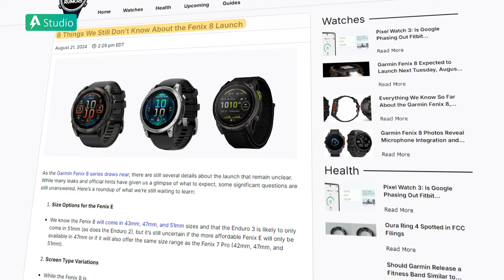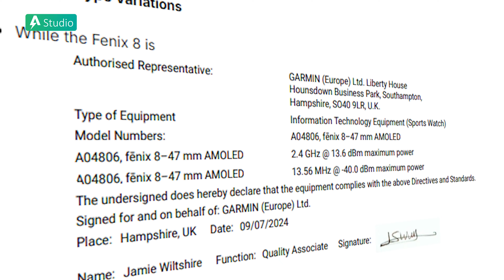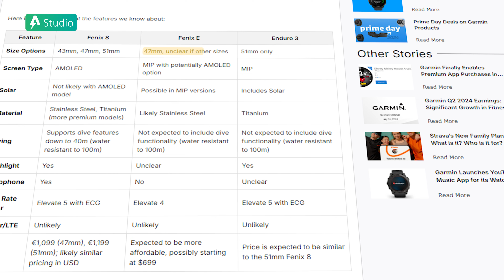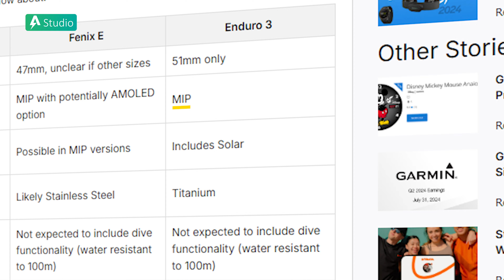Garmin Fenix 8 đây rồi!!!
00:00 Intro
00:24 Garmin Fenix 8
02:07 Garmin Fenix E
03:02 Garmin Enduro 3

► Tư vấn sản phẩm : 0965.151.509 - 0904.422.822
Cơ sở 1 : Số 4/1 ngõ 55 Huỳnh Thúc Kháng - Đống Đa - Hà nội
Cơ sở 2 : 69 Khâm Thiên - Đống Đa - Hà nội.
Cơ sở 3: 779 Lê Hồng Phong, Phường 12, Quận 10, TP. Hồ Chí Minh.
Cơ sở 4: 135 Nguyễn Thái Sơn, Phường 4, Quận Gò Vấp, TP. Hồ Chí Minh.
Cơ sở 5: 76 Trần Nguyên Hãn - Lê Chân, Hải Phòng